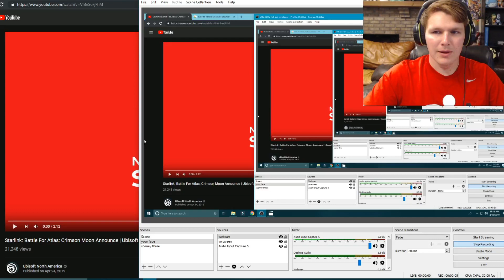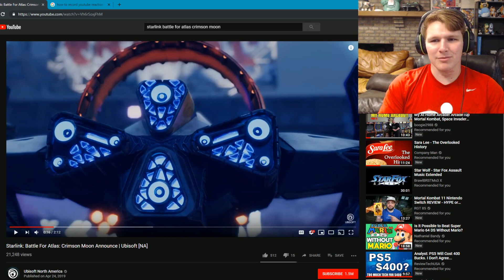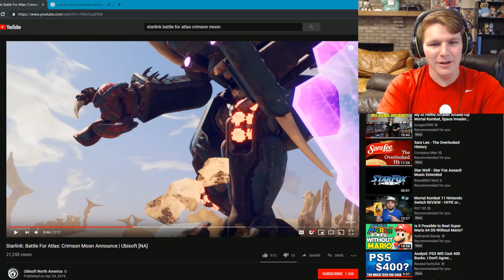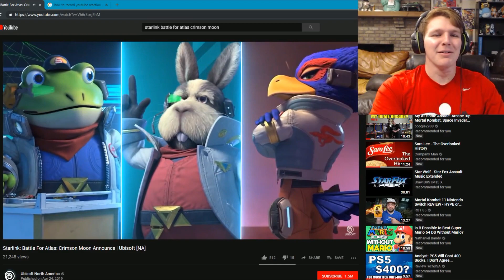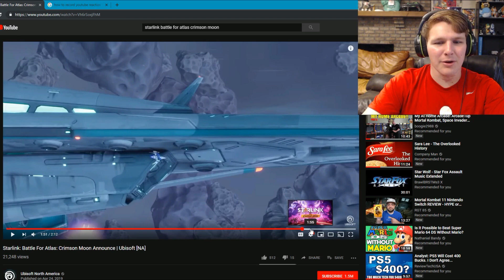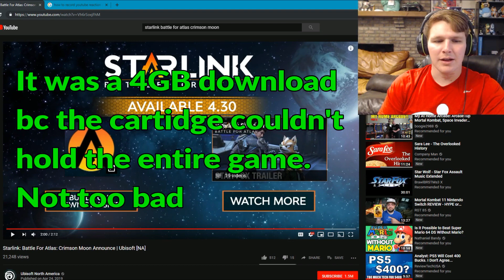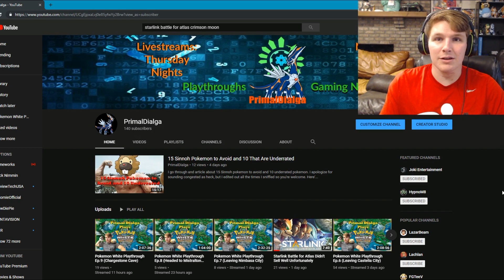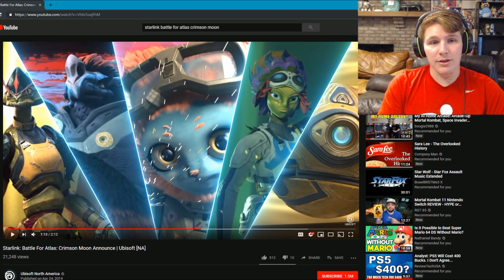Starlink Battle for Atlas Crimson Moon Reaction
Starlink Battle for Atlas has a new DLC called Crimson Moon that comes out April 30, 2019. This is my straight up reaction to the trailer and my thoughts. I left a more in depth article below of what's in Crimson Moon